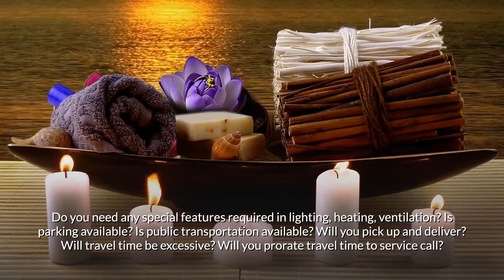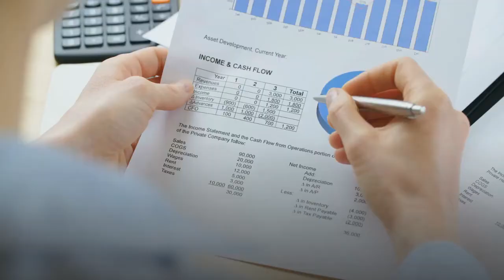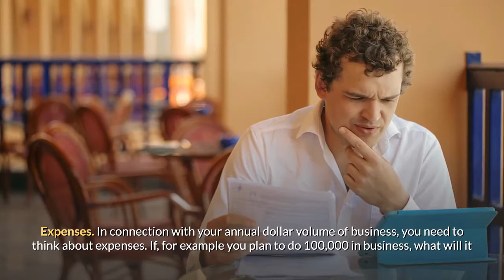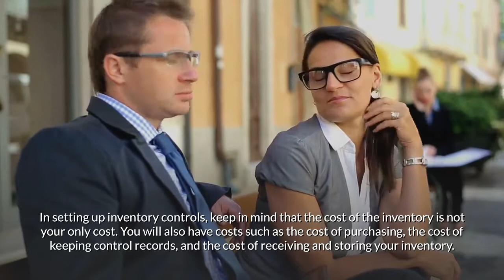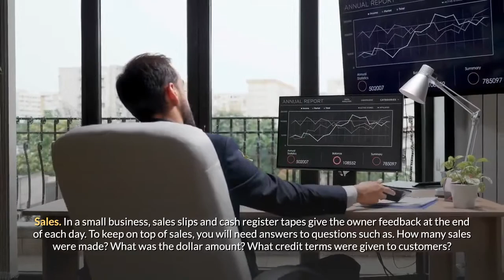Starting a Spa Business Guide | How to Start a Spa Business | Spa Business Ideas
This is a high quality, full blown business plan template, complete with detailed instructions, and all related spreadsheets. It will allow you to prepare a professional Spa business plan.
In addition you will get the following two valuable gifts:
1. Small Business Management Software Program.
2. Book: How to Start a Business from Scratch.